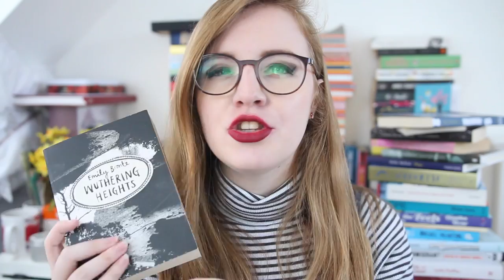VICTORIAN LIT RECOMMENDATIONS & VICTOBER ANNOUNCEMENT!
Victober is back for another year, and here are some suggestions of what you could read!

Victober will be running from 1st October to 31st October. Everyone is welcome to join in, whether you're a prolific Victorian lit reader or have never read a single book in your life. Feel free to post your own TBR videos and blog posts, or tweet/Instagram using the Victober hashtag!

➤ CHANNELS MENTIONED